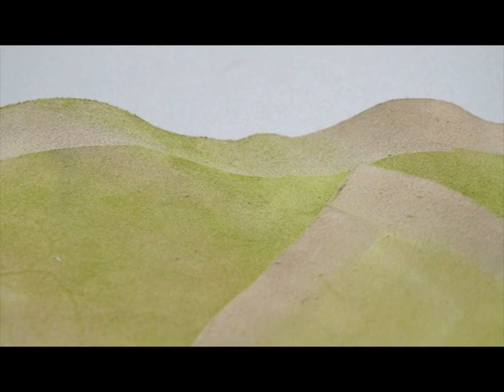Leder schärfen mit dem Schärffix. Schmedt. The World of Bookbinding.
Um Leder für Buchdecken zu schärfen benötigt man Lederschärfmesser oder ein Lederschärfgerät wie den Schärffix. So ist das Ausschärfen von Einschlägen und Rücken einfach. Lässt sich auf für die Verarbeitung vo9n Leder für Taschen und andere Lederprodulkte nutzen